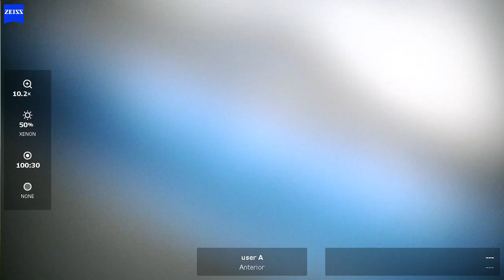OS 2024 01 22 142126 Phaco ELT